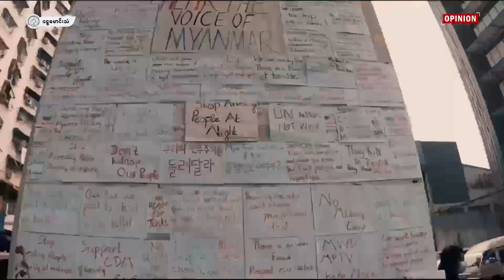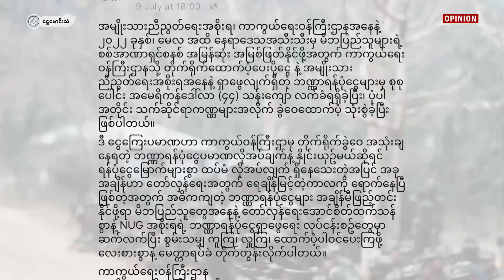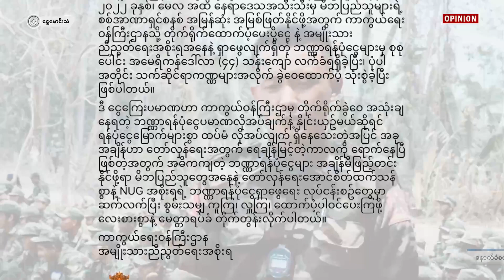၈၈ အရေးတော်ပုံအခြေပြု ထုလိုက်တဲ့မောင်း (OPINION)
၈၈  အရေးတော်ပုံအခြေပြု ထုလိုက်တဲ့မောင်း (OPINION)
စာရေးသူ - လေးစမ်းဝင်း
နောက်ခံစကားပြော - နွေဦးမောင်မောင်
ရုပ်သံတည်းဖြတ် - အေးချမ်းသဇင်